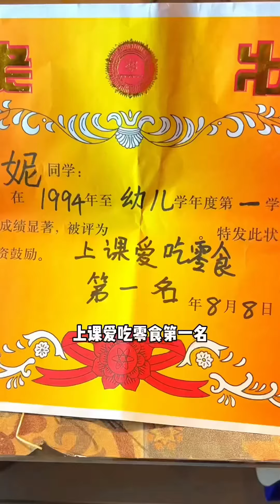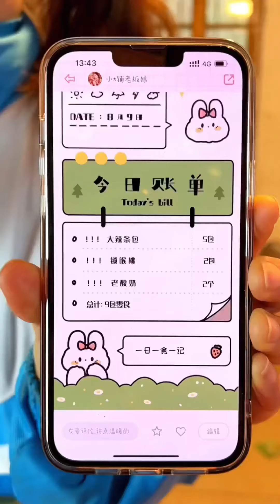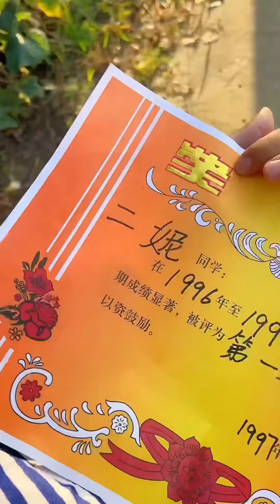還記得童年的小賣部嗎？老闆娘做個超級無敵變態辣的辣條！ 不辣不給錢！！童年回憶